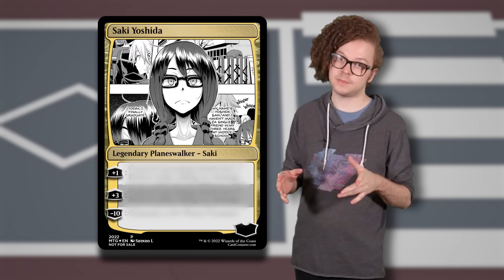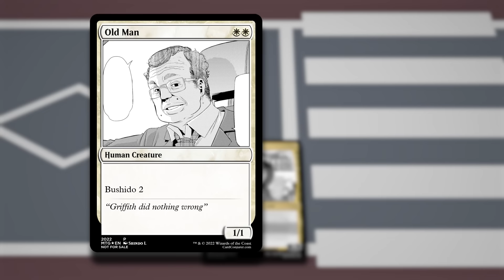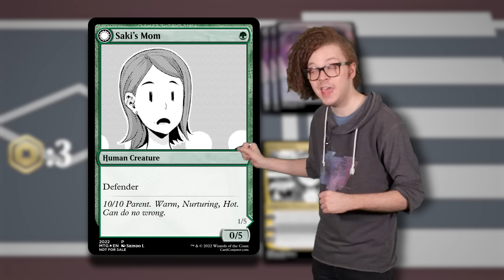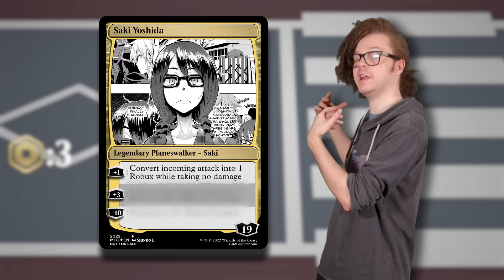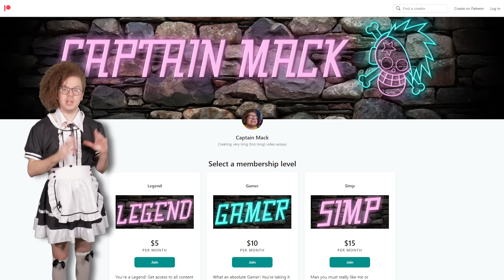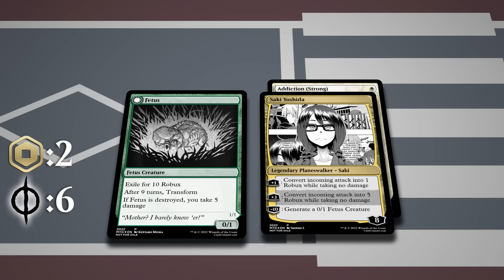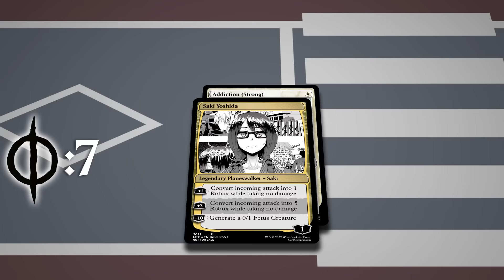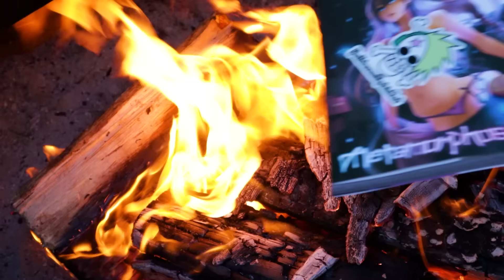Emergence Is Worse Than You Think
Emergence. Metamorphosis. 177013. Possibly the most memed doujinshi in existence. Written by Shindo L from 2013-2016, this piece quickly picked up notoriety because of its extremely harsh and real tone. Poor Saki lives in a world that just seems to be out to get her. Emergence covers the deepest depravities of the world. Things so horrible I can't even talk about them on YouTube. But that's okay, my old friend Magic the Gathering ought to be able to help me out with this...

We've got a Discord now if you wanna chat with the cool kids!